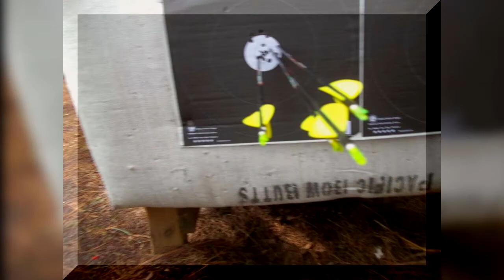GBAA, SoCal,& More.....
We show all types of archery around Georgia and archers from Georgia shooting all over. We want to promote archery in Georgia. We also promote Georgia archers wherever they shoot. Be it local shoots, State events, National events, International, or backyard fun.
We review all types of archery related things.We also Interview archers that are from Georgia. We get some great tips form some archers to share with everyone.

Images
All video & pictures are recorded or taken by myself or someone for me to use for Georgia Archery.